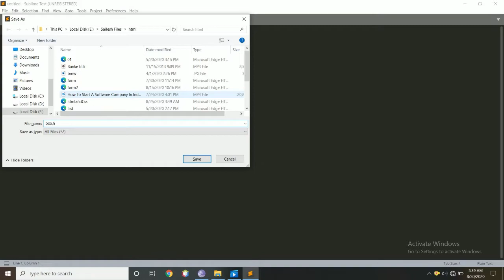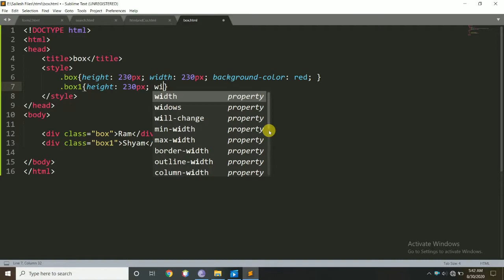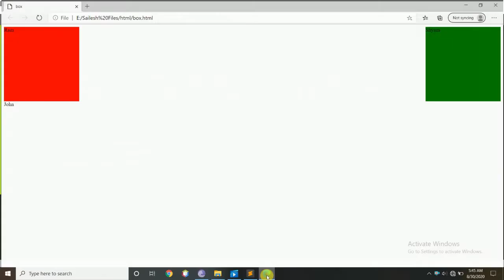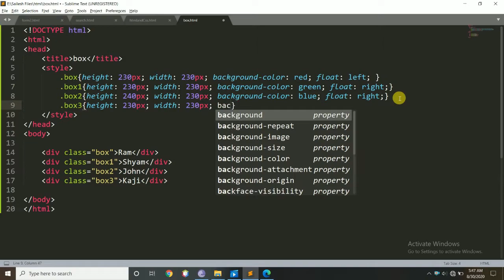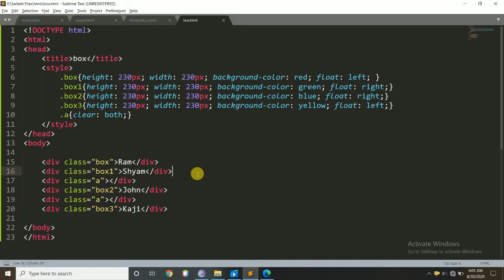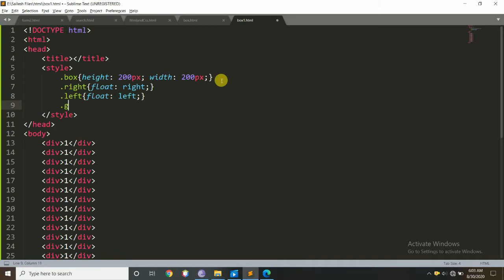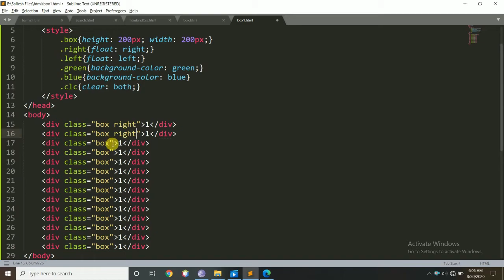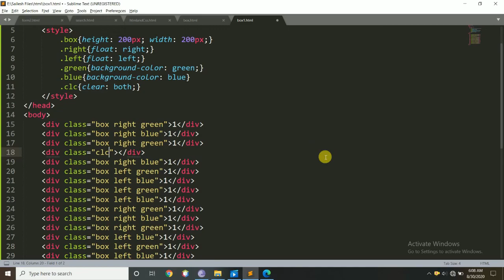12 Front End Development HTML with CSS Part 2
Learn HTML & CSS step by step easy tutorial for beginner , in this video i will teach you how you can start designing website or web page using very popular web language html yes if you are a computer student and you are learning coding like c language c++ & java and you also want to learn web programming language html then this easy tutorial will help you to start html coding so that you can start you html & css coding at home.